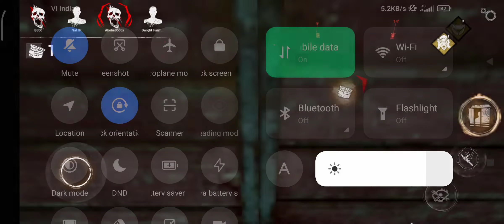NIGHT MAP SCARY GAMEPLAY KILL CHARACTER ! DEAD BY DAYLIGHT MOBILE ! GAMEPLAY PART- 8